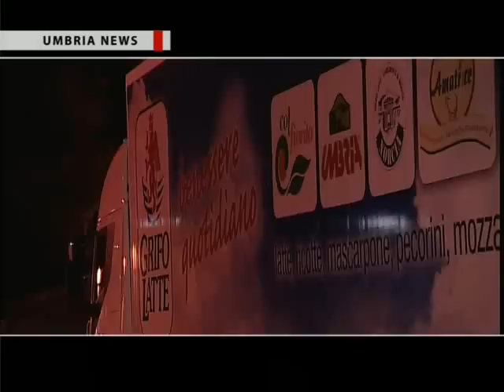UMBRIA NEWS - "Velimna - Gli Etruschi del fiume" 2010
L'agenzia video giornalistica AVI NEWS produce e realizza il rotocalco televisivo di cultura, informazione e società "Umbria News", in onda su TeF Channel e sul canale 921 Sky.  In onda lo speciale sulla IX edizione di "Velimna - Gli Etruschi del fiume" a Ponte san Giovanni.